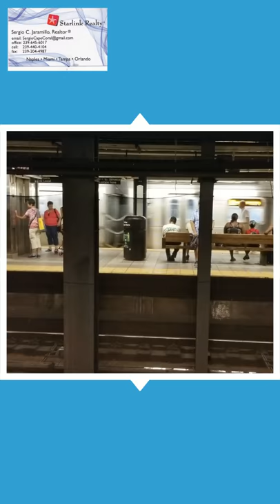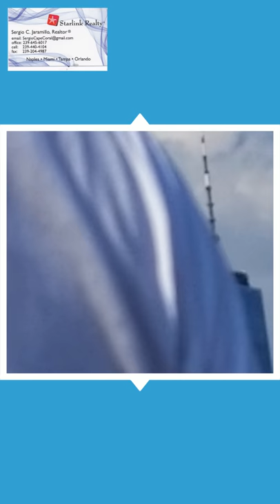CON JUAN DIEGO JARAMILLO EN NY